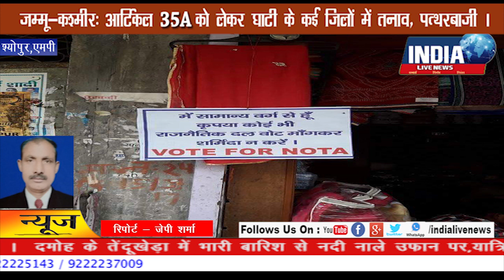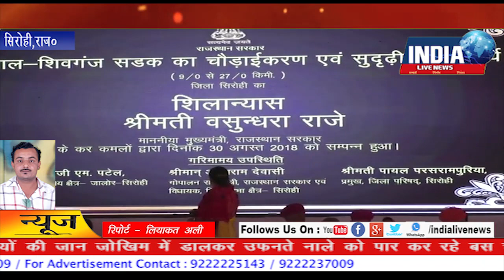31st August 2018 News Bulletin